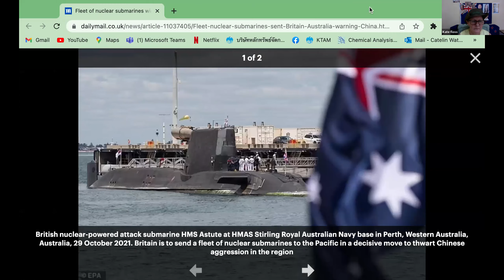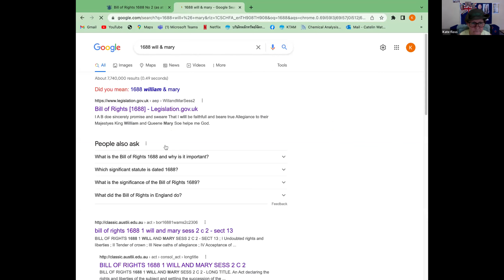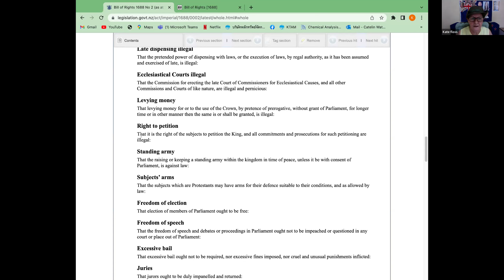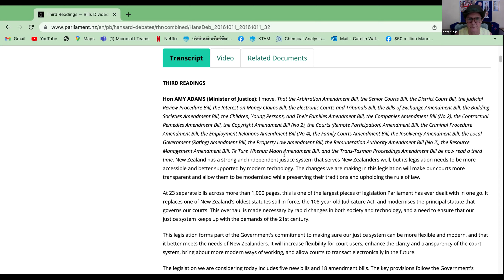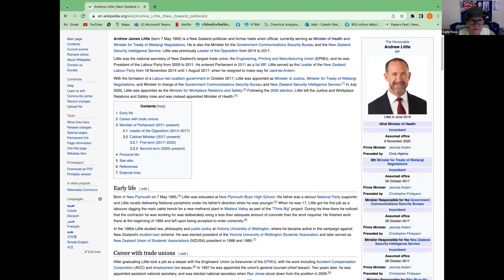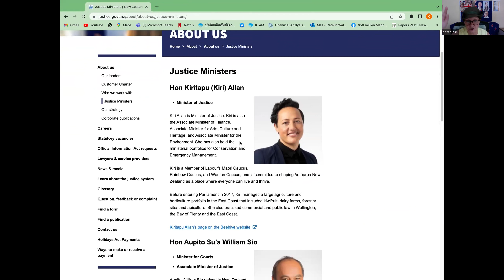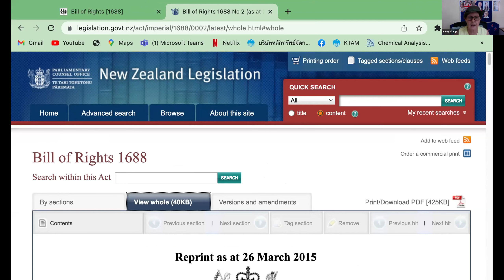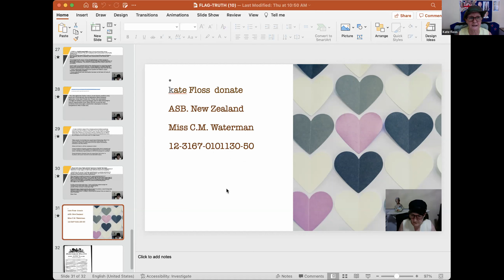Glorious Common law deconfused by Kate Floss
ASB. New Zealand Miss C.M. Waterman 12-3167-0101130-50
Our Commonwealth Countries are under an American led Judicial Coup.
Study Your 1688 laws and keep up to date.